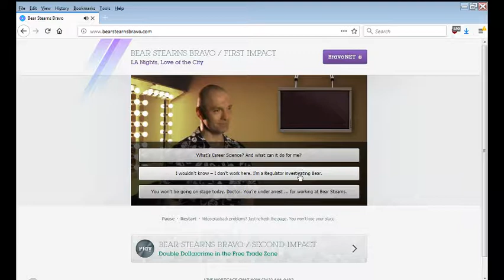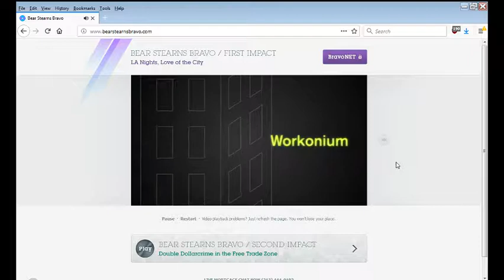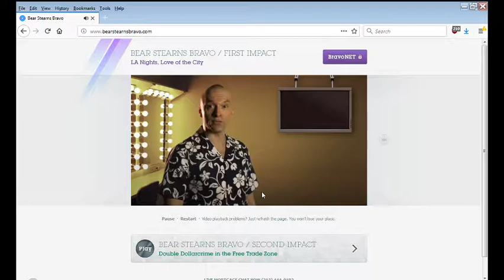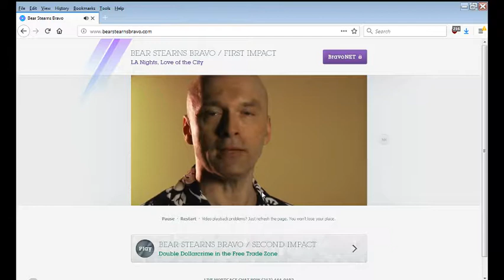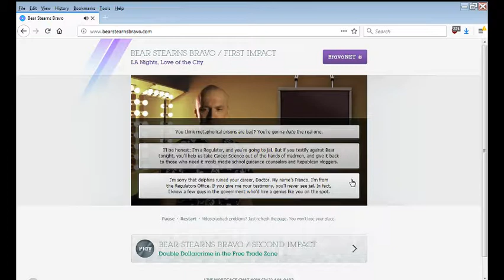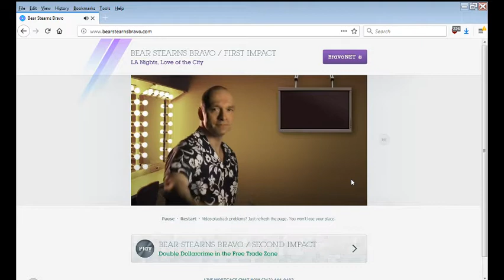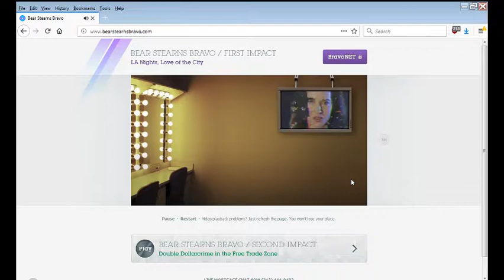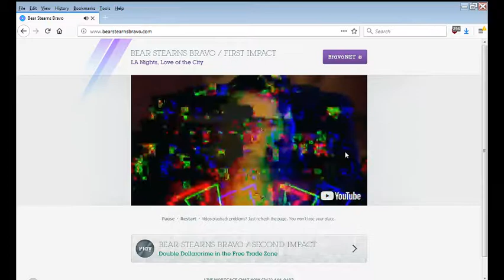No Commentary | Let's Play Bear Stearns Bravo - Part 03 [A New Science / Yelling In Unison]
Part 03 of Let's Play Bear Stearns Bravo!